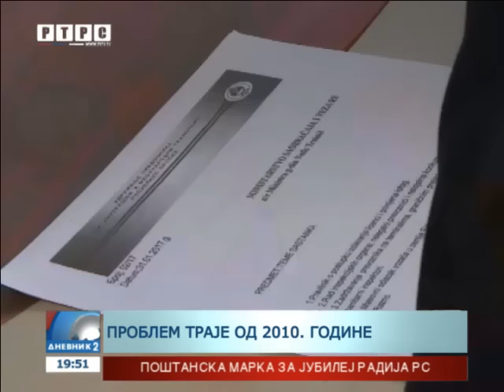Licenciranje vozača za međunarodni transport i dalje problem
Prevoznici međunarodnog transporta, koji nisu mogli preći granicu sa licencama Ministarstva saobraćaja i veza Republike Srpske, od juče prelaze većinu graničnih prelaza. Prema posljednjim informacijama prelaz im je onemogućen samo na graničnim prelazima u Brčko distriktu.